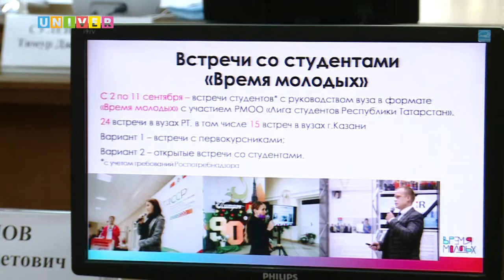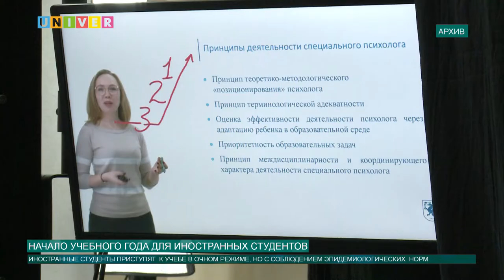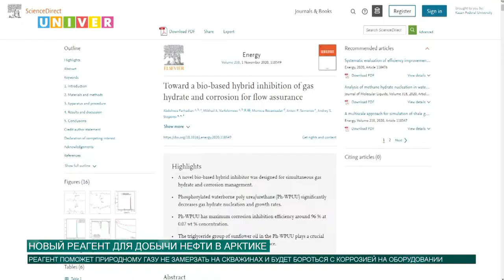НОВОСТИ КФУ от 28.08.2020